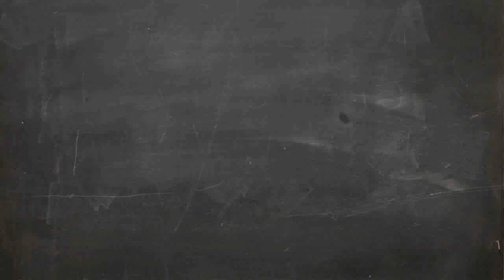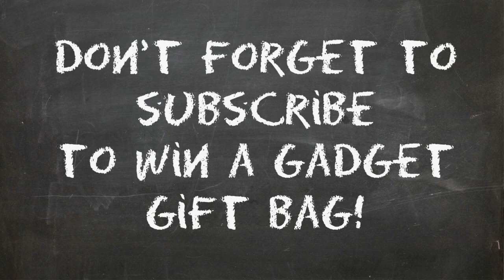Back To School Ideas Back To School Android Smartphones from GadgetsFactory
CLICK THE LINK ABOVE TO GRAB YOURS TODAY!

Contest only open to Canada & USA.

Back to School Ideas: Powerful & Cheap Android Smartphones!

GT-i9300 Smart Phone Android 2.3 MTK6575 3G GPS WiFi 4.7 Inch 8.0MP Camera

ONE S Smart Phone Android 4.0 MTK6575 3G GPS WiFi 4.7 Inch (Black)

Haipai I9220 Smart Phone Android 4.0 OS MTK6575 1.0GHz 3G GPS WiFi 5.2 Inch (White)

For cheap and powerful Android Smartphones, GadgetsFactory.com is your Back To School source! We stock hundreds of Android Smartphones to suit all needs and price ranges!